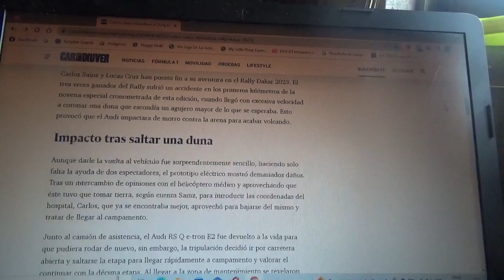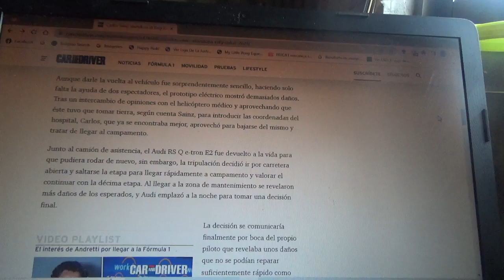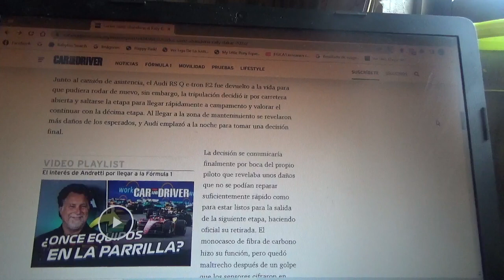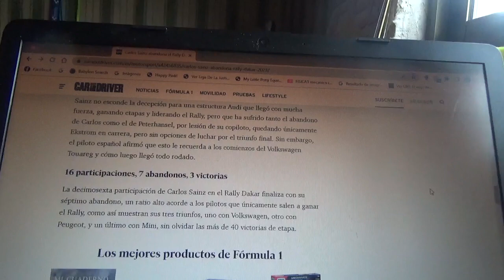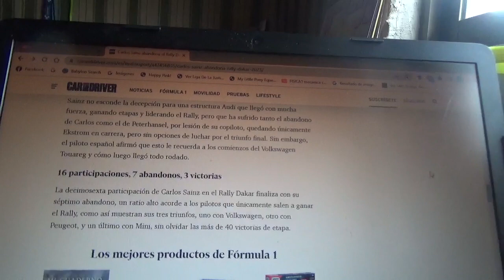Carlos Sainz Cenamor abandona el Rally Dakar 2023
Luego del accidente de la reciente jornada 10 del Rally Dakar versión 2023 en Arabia Saudí el piloto madrileño pone punto final a su etapa en esta versión